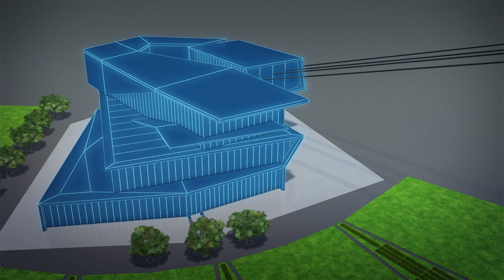Cross-border cable car planned for Russia and China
Dutch architectural firm UNStudio has been chosen to design a cable car terminal in Russia that will connect the Russian city of Blagoveshchensk to the Chinese city of Heihe.

The terminal will be a multi-layer structure that will overlook the Amur River, a natural boundary between Russia and China.

According to UNStudio's project website, the cable car system will consist of two lines, with four cable car cabins each. Each cabin will have a capacity of 60 passengers. The cable cars are designed for travelers to have a clear view of the river, which is often frozen during winter time.

The cable car terminal will also include an urban green space and terraces for passengers.

Russian consulting company Strelka KB is helping UNStudio to manage the project.

Ben van Berkel, founder of UNStudio, explained to Dezeen that the new cable car system will be the first to join two countries and cultures.

UNStudio told CNN that construction of the site is expected to begin in 2020.

RUNDOWN SHOWS:
1. Cable car terminal
2. Cable crossing the Amur River
3. Other features included in the cable car terminal

VOICEOVER (in English):
"Dutch architectural firm UNStudio has been chosen to design a cable car terminal in Russia that will connect the Russian city of Blagoveshchensk[d][e] to the Chinese city of Heihe[f]."

"According to UNStudio's project website, the cable car system will consist of two lines, with four cable car cabins each. Each cabin will have a capacity of 60 passengers."

"The cable cars are designed for travelers to have a clear view of the river, which is often frozen during winter time."

SOURCES: UN Studio, New Atlas, Travel and Leisure, CNN, Arch Daily, Design Boom, Dezeen, Inhabitat